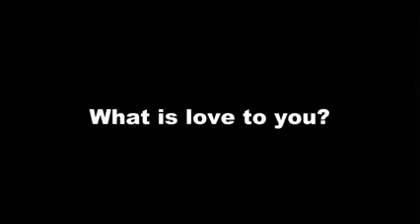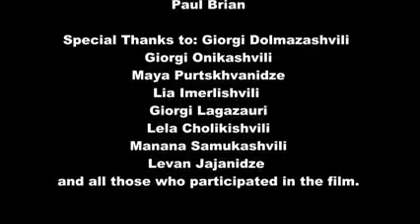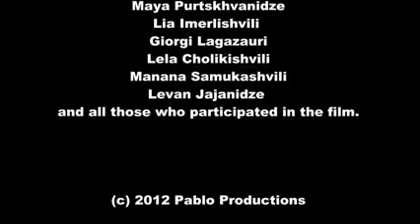what is love to you /from georgia,ussr